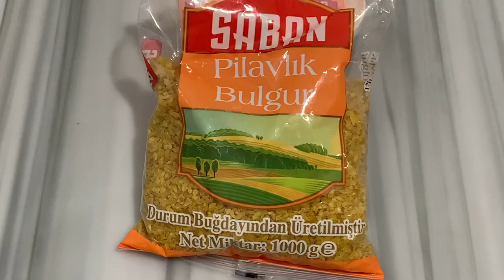Iftar identik si në Restaurant , Shija Perfekte që të Kënaq gjithë Familjen ❤️😋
Menyja e Iftarit të 10-të përmban :
Mish viçi - ramstek
Qofte me kashkavall
Bullgur
Sallatë e Përzier
Supë
Menu for the tenth day of Ramadan contains :
Cow meat
Meatballs with cheese
Bulgur Rice
Mixed salad
Soup
Porositë për kuzhinë tuaj dhe jo vetëm mund ti bëni
You can order with discount from the best online shop-Amazon